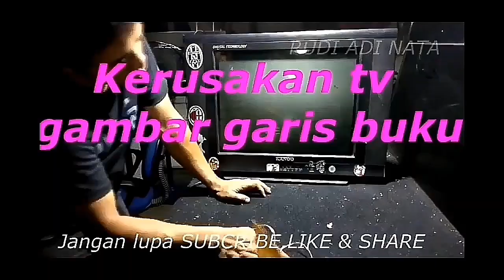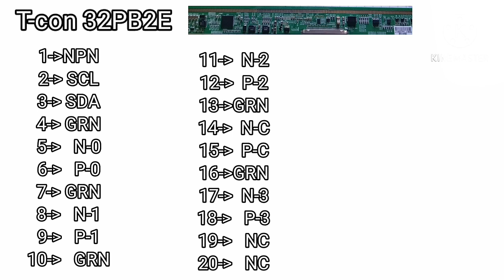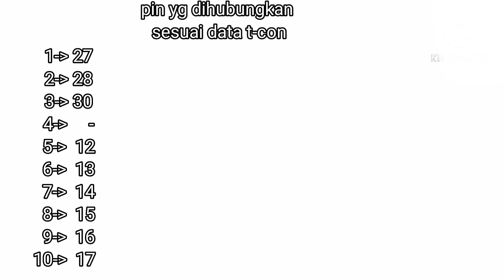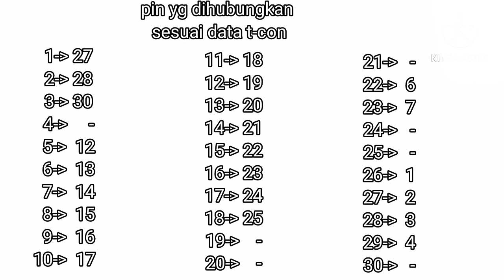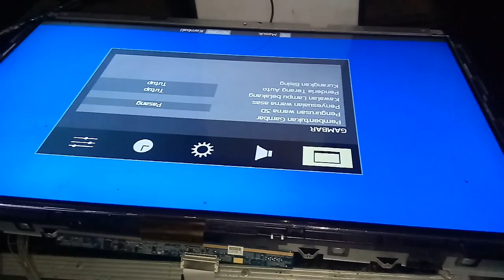cara modif layar LCD TOSHIBA 32PB2 dengan layar LED TOSHIBA 32PB201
Video Rudi adi nata yang lainnya

Untuk video yg lain bisa lihat cannel
Rudi adi nata